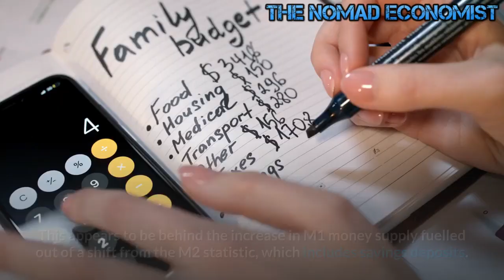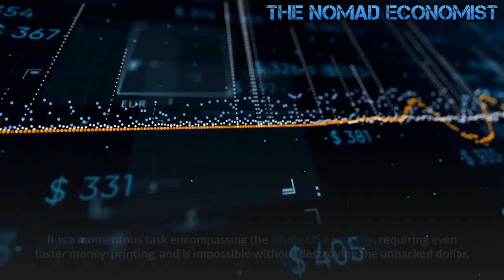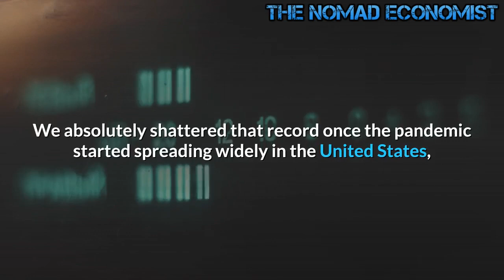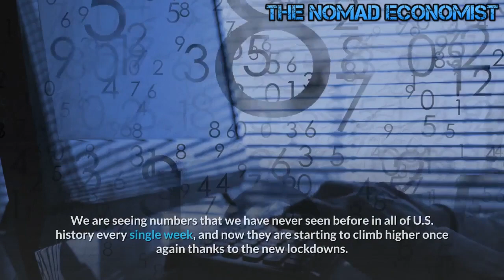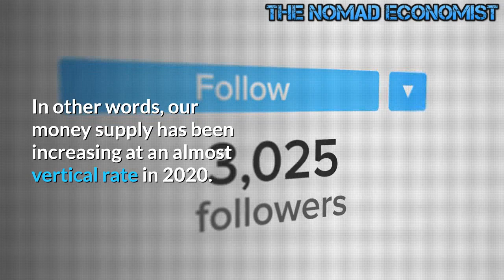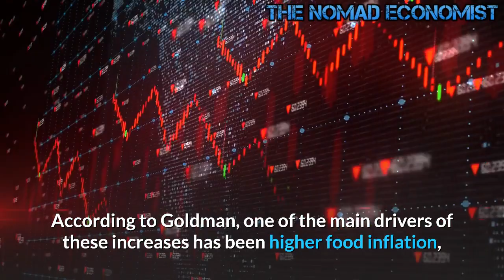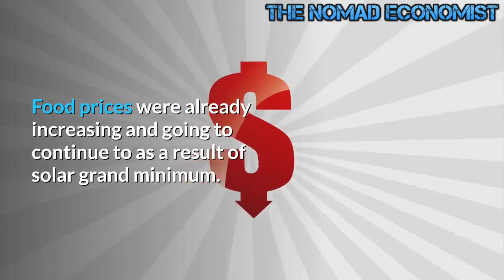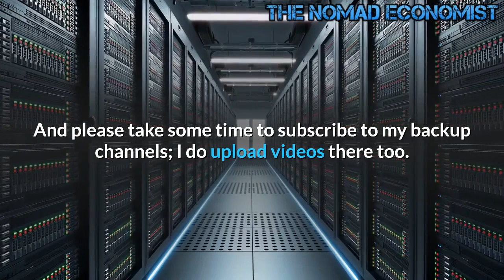Economic Conditions Rapidly Deteriorating All Over The US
We've had massive inflation in stocks , hospital care and housing and now a slight uptick in food prices . A bushel of wheat in 1923 was $3.25 now it it $6.00 . A dozen eggs was 12 cents and now a $1.50 . Food in the USA is a incredible bargain at 9.7% of annual income compared the France at 31% . When people stop paying $6.00 for a cup of Starbucks coffee then you might have my attention .
Hyper-inflation of the dollar is now becoming obvious to a growing cohort of investors. It is driven by factors on both sides of bank balance sheets, with evidence that large depositors are reducing their term deposits and increasing their instant access checking accounts. This appears to be behind the increase in M1 money supply fuelled out of a shift from the M2 statistic, which includes savings deposits.